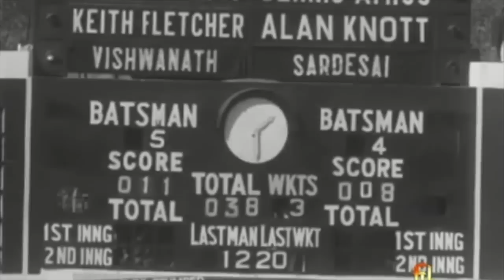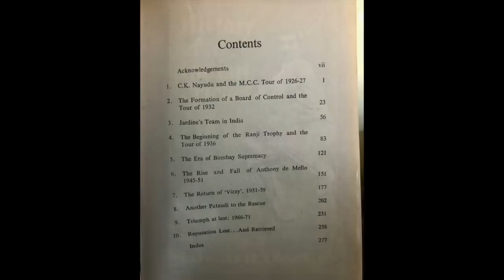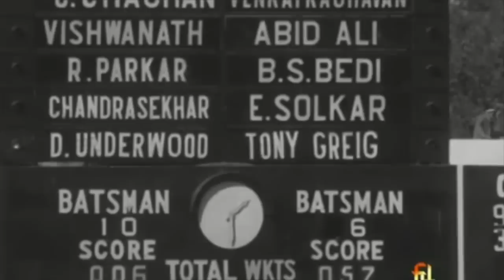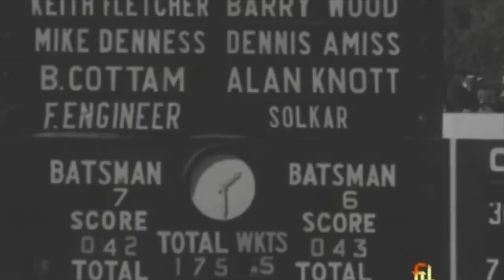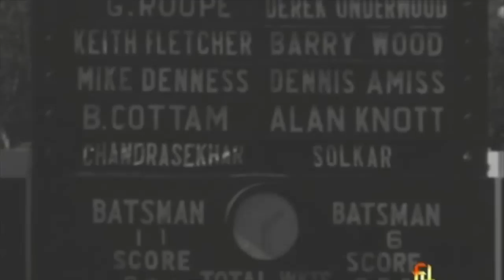India England 1972 Delhi Chandra's best & Bedi's 100th wicket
Vishwanath, Solkar, Engineer, Abid, Parker, Gavaskar, Tony Greg, Tony Lewis, Arnold, Knott

This is from a film “Victory Story” by Raju Bharatan on the 1972-73 India England series. Narration  retrofitted by Jai Galagali.

References:
1. History of Indian Cricket by Edward Docker
2. History of Indian Cricket by Mihir Bose
3. Vijay Lokapally's podcast  with Dr. Narottam Puri
4. Eight for nothing article

Photo courtesy:  Vinayak Anawalikar, B S Chandrasekhar
Intro background music: Courtesy of Stanley Samuel - I Love The Sax